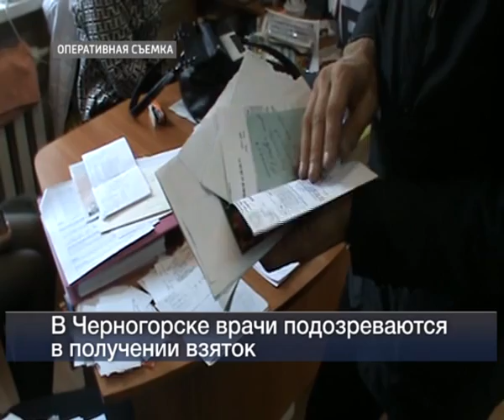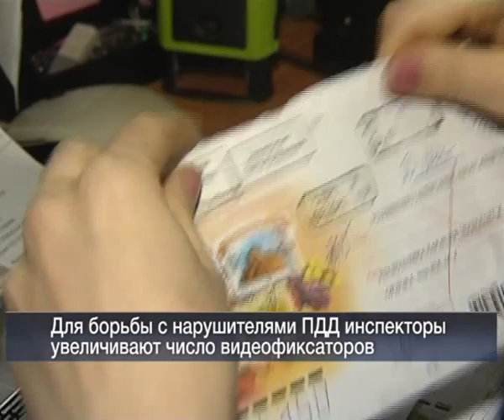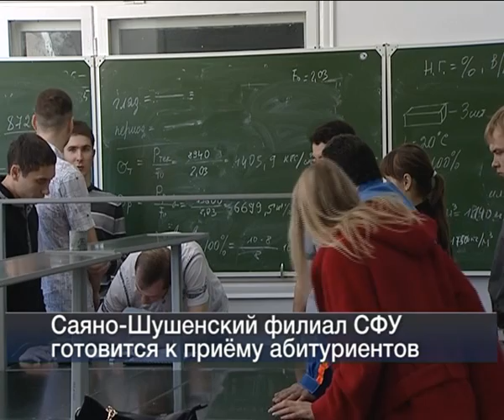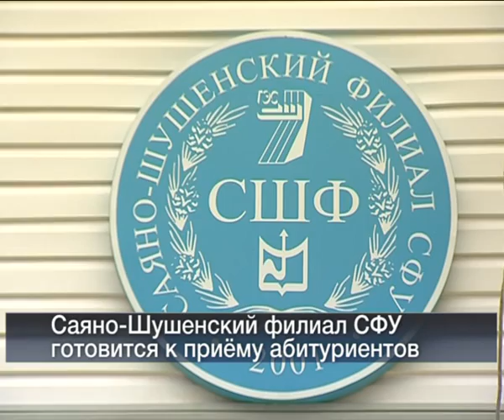Вести 24 Хакасия 31 05 13